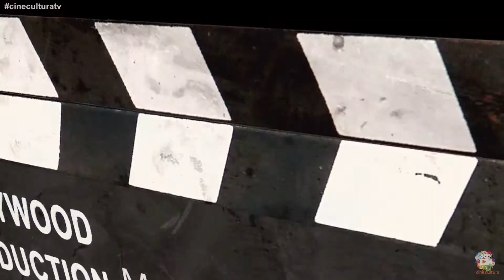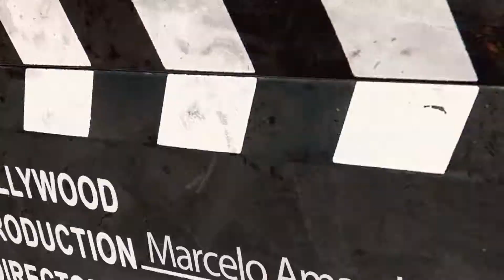Possessão de Hannah Grace e A Favorita nas Dicas de Filmes Cine Cultura 07 06 18 B2